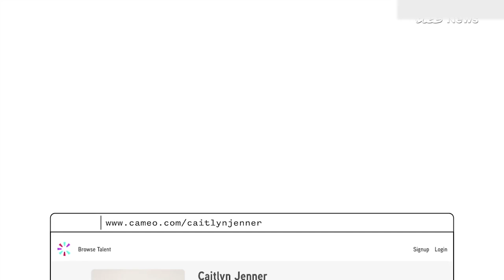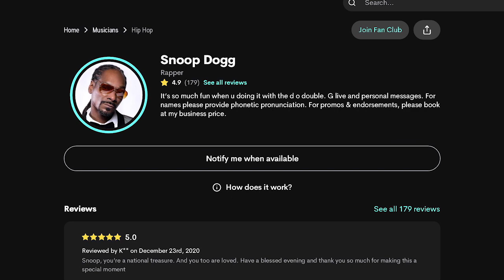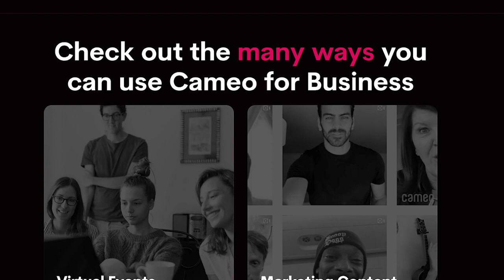Cameo for Business - a fun way to spice up SKO's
Brian Frank, COO of Cameo.com shares his passion for adding power to business communications by using Hollywood celebrities. He also shows his hidden talent, performing a rap song.